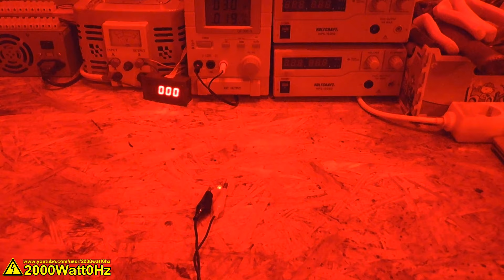Laser Experimente mit Fluoriszenz Stoffen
Es gibt nach langer Zeit wieder Laser Experimente, diesmal verbrenne ich aber nicht alles Mögliche, sondern zeige diverse Fluoreszenz Stoffe und deren Eigenschaften unter monochromatisch blauem Licht, welches für viele Fluoreszenz Stoffe aber noch zu wenig Energie hat. Die Ergebnisse sind in diesem Video zu sehen.

Zum Einsatz kommt ein blauer Laser, welcher angeblich 1 Watt optischen Ausgang hat, dies kann ich leider nicht nachprüfen, da ich über keine derartigen Messgeräte verfüge, die Leistung riecht aber zumindest aus, um Sachen zu verschmoren, entzünden oder zu schneiden.

Wir leben alle auf eigene Gefahr, muss ich jetzt bei jedem Video dazu schreiben, dass ich keine Haftung für Schäden übernehme, die bei nachmachen der gezeigten Inhalte entstehen können?
...Ja?
Also gut:
Nachahmung der gezeigten Inhalte auf eigene Gefahr! Ich übernehme keinerlei Haftung für etwaige Folgeschäden.

2000Watt0Hz (oder weil scheinbar oft gesucht)  2000 Watt 0 Hz